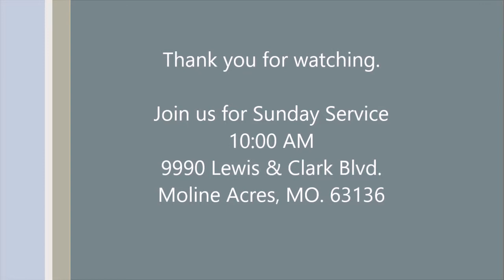Sermon : Fool's Gold